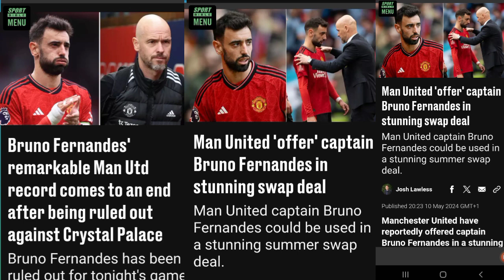Manchester United have reportedly offered captain Bruno Fernandes in a stunning swap